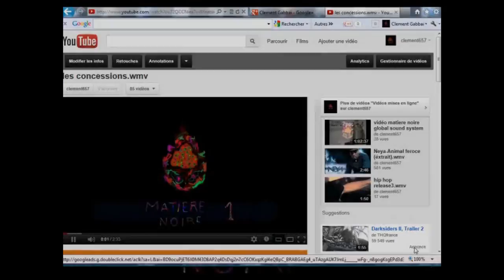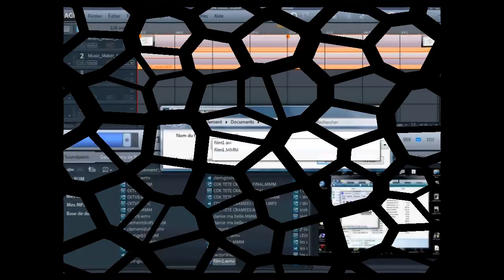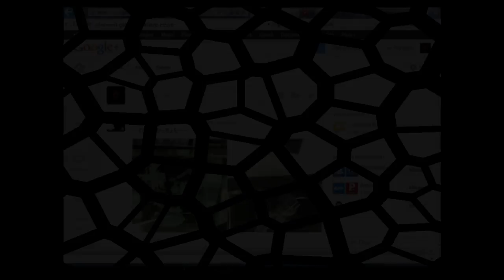Chaine du groupe matiere noire g s s - Rapid Rock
Chaine du groupe matiere noire - instrumental rock entegistré au studio Matiere noire g s s